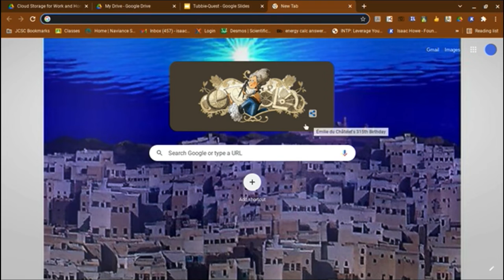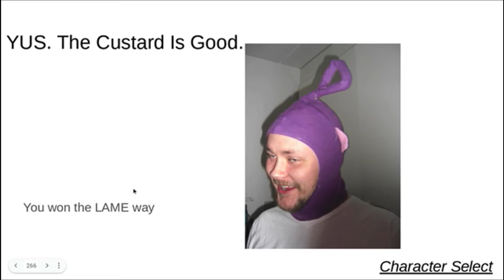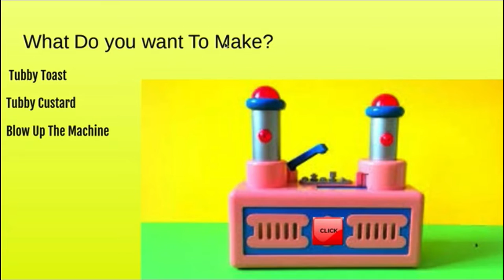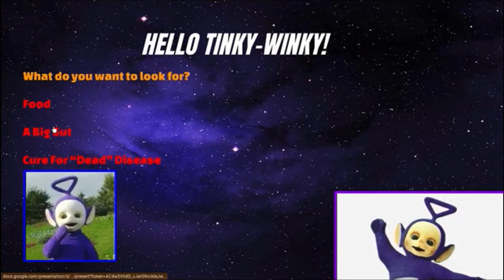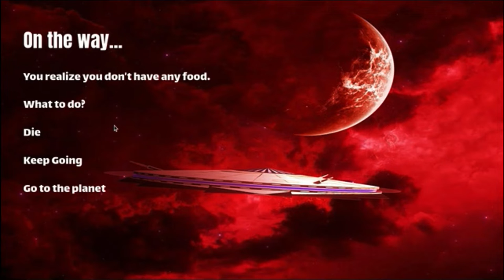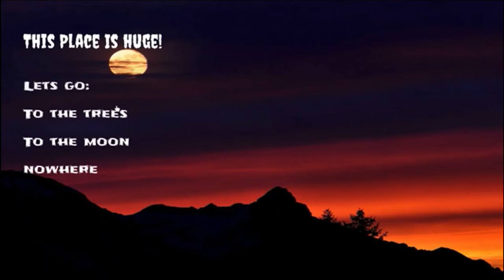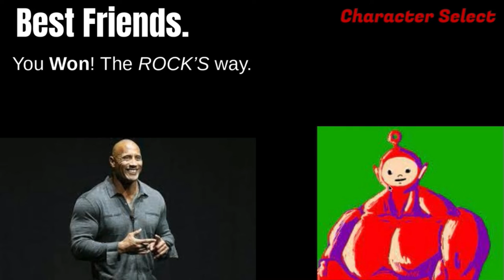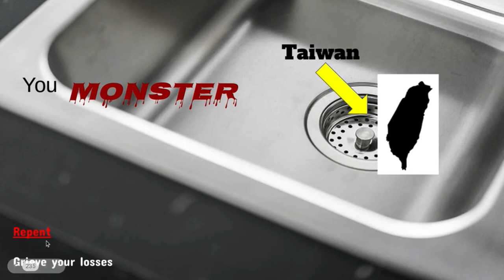Tubbie-Quest Gameplay (Tinky-Winky & Po)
Hey guys,  I’m here! Here is the link to play Tubbie Quest for Yourself!

If you have the Google Sides App, it should work on mobile as well! just tap the option you would like.